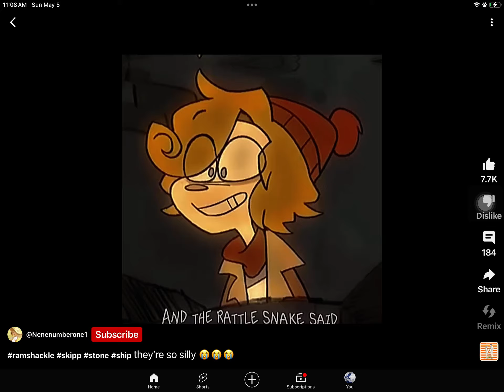May 6, 2024